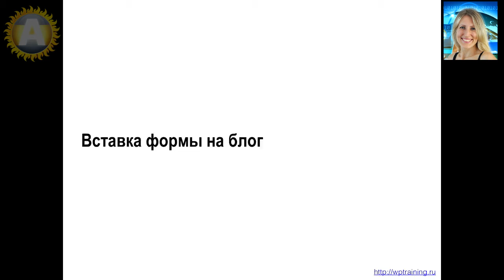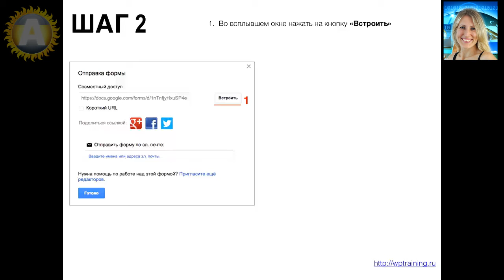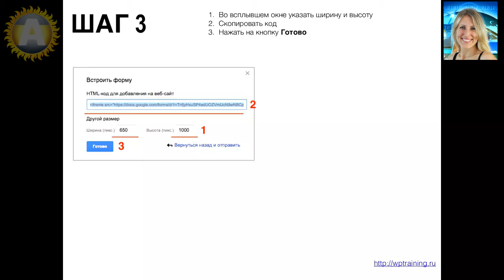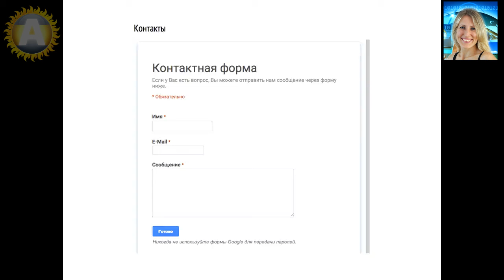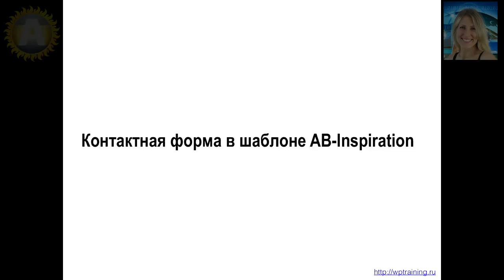Урок 38-9. Google Forms - форма обратной связи. Как вставить форму обратной связи на блог WordPress.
Как вставить форму обратной связи на блог WordPress.